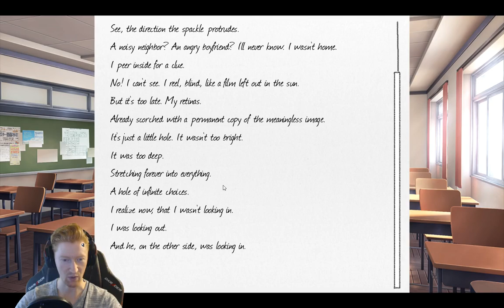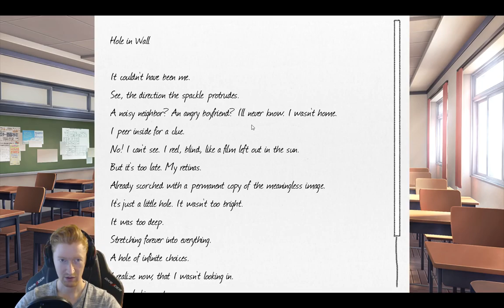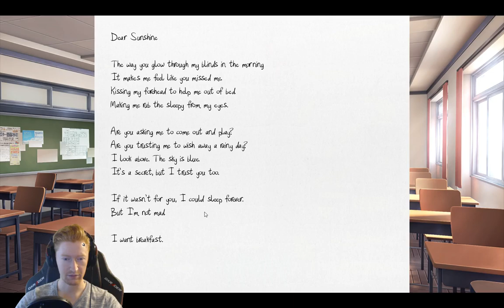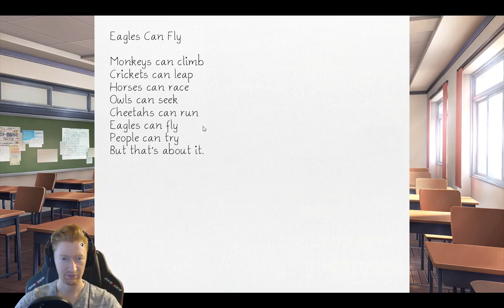Let's Play Doki Doki Literature Club - Ep. 02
Follow the channel (We'll have a custom URL soon I promise)

This was highly requested by friends and subscribers so I thought I'd do it. It's a shorter game from what I hear.